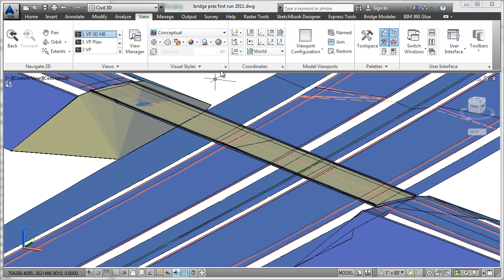autocadcivil-3d-2014-video-plus-one-revit-en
Software para diseño de ingeniería civil

Autodesk® AutoCAD® Civil 3D® es una solución de diseño y documentación para ingeniería civil que admite flujos de trabajo de BIM (Building Information Modeling). AutoCAD Civil 3D ayuda a los profesionales de las infraestructuras a conocer mejor el rendimiento de los proyectos, a mantener datos y procesos más coherentes, y a reaccionar con mayor rapidez ante los cambios.